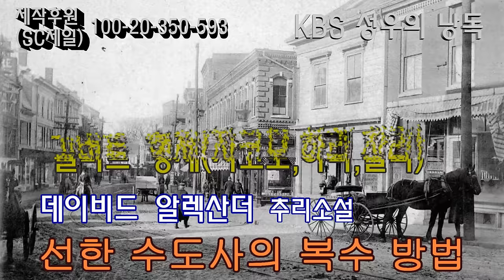선한 수도사의 살인법 - 데이비드 알렉산더 추리소설 (미스터리 매거진 50주년 특별판 선정작) 231128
감사합니다.